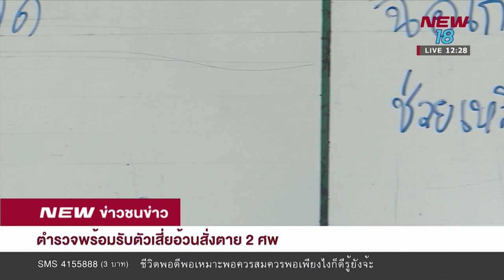ตำรวจพร้อมรับตัว "เสี่ยอ้วน" สั่งตาย 2 ศพ